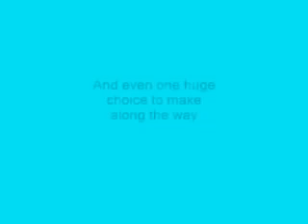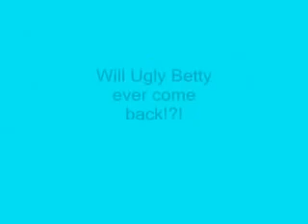Jesaca:The Movie Trailer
Yup, i am making a movie and it is gonna come out in June. For those who dont know, the dude with the brown paint and the black hoodie is Mason. A carecter i created and he had a crush on Jess. Then, Jess moved to fufill her dream in The Icicle Show. And about the Archie Part, thats not Archie. Hey, every movie has actors and actresses and I played Archie :D